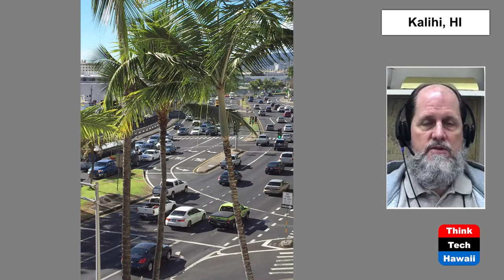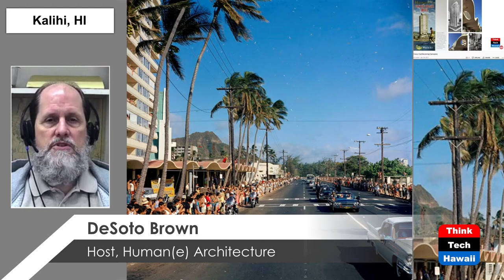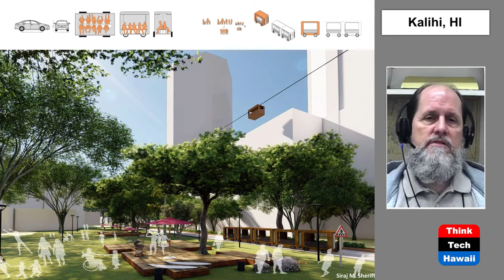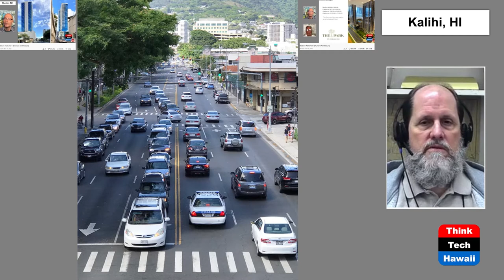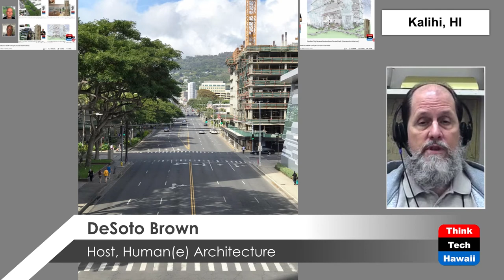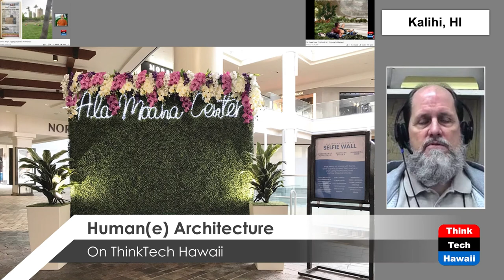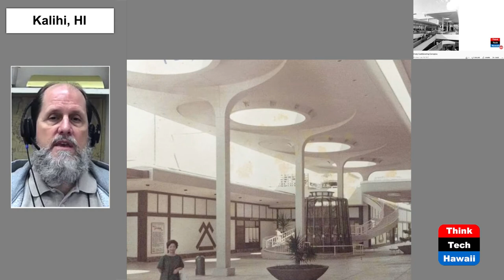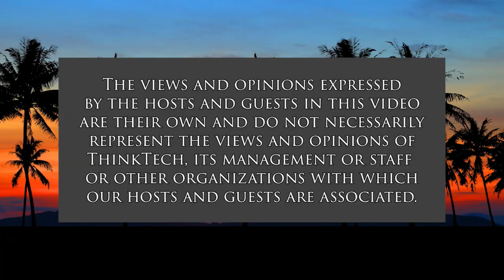Then Now and How Next (Humane Architecture)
Pre and Post Pandemic Propositions.  The host for this show is DeSoto Brown.

The Covid Coronavirus left the world changed forever. Is this also true for Hawaii after it is about to fully reopen? DeSoto Brown’s photo documentation of before and after photographs of the same situations in Honolulu raise exactly that question making investigators Martin Despang and DeSoto Brown reflect on not to be lost opportunities to learn from the various points of the past for a promising future.